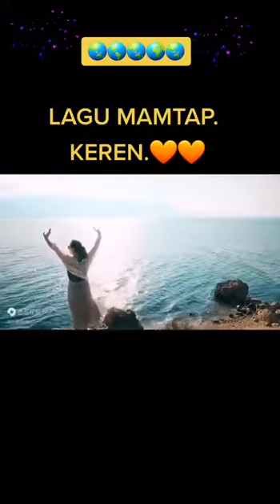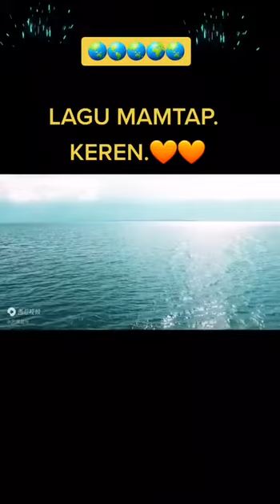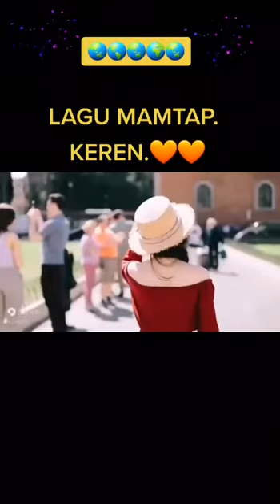Lagu penghilang capek dan stress